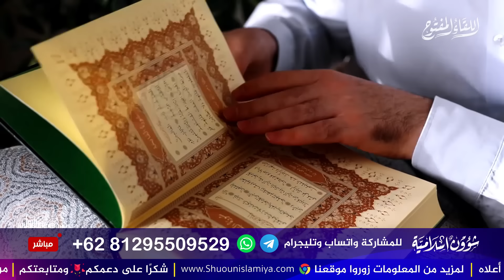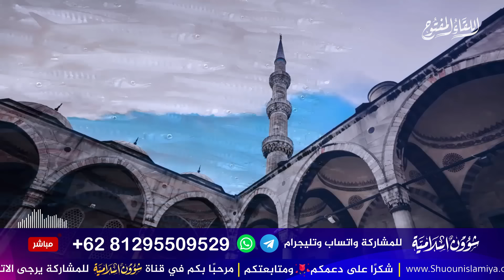شاب من البرازيل: أغلقت قناتي حتى لا أورط أحد وهذا ما رأيت في البرازيل!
◄ قناة مستقلة تتناول بعض القضايا العامة الإسلامية إضافة إلى التعليق على الأحداث السياسية والاجتماعية ونشر فيديوهات متنوعة من حول العالم.
محتوى القناة مجاني تمامًا وبدون دعاية إجبارية أو إعلانات تجارية ويسمح بالنقل وإعادة النشر بشرط عدم تحريف الفكرة الأساسية.